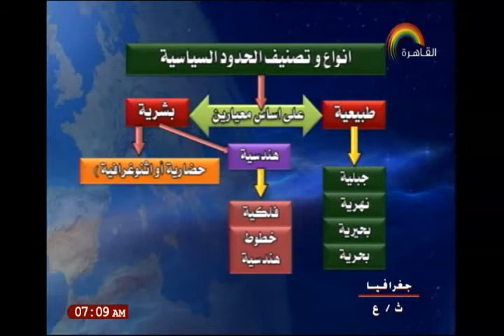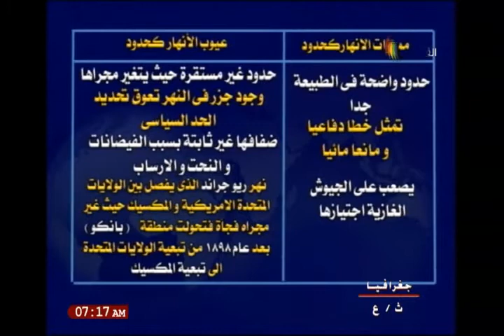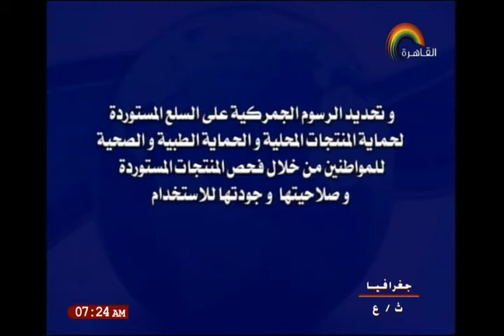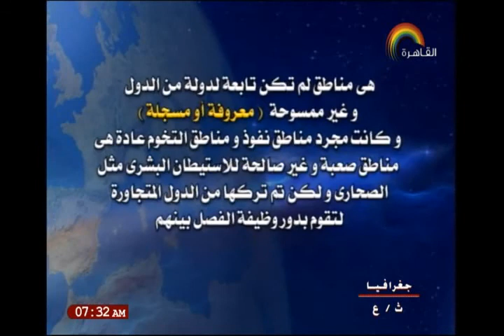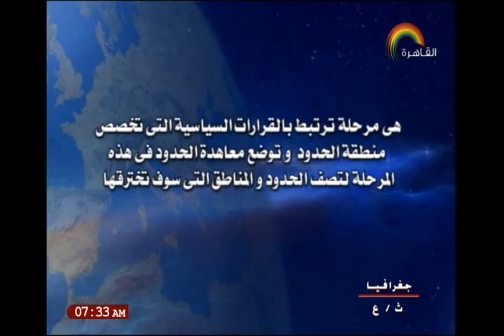06-01-2018 جغرافيا 3 ثانوي